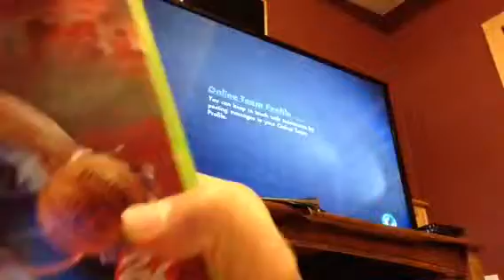Easter special | Skate 3 | THAT HURTS